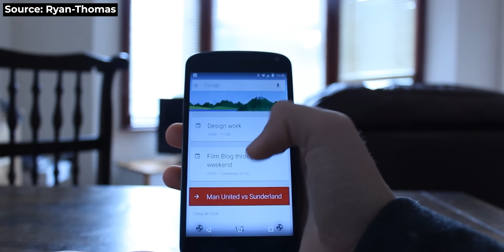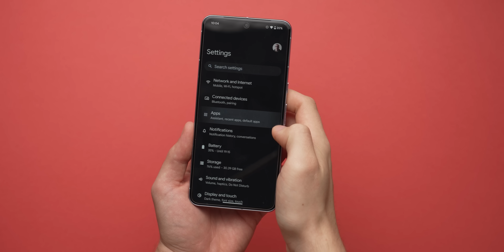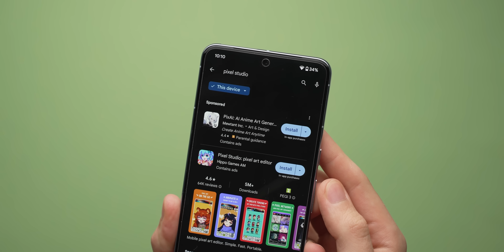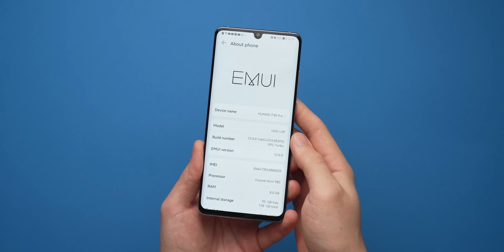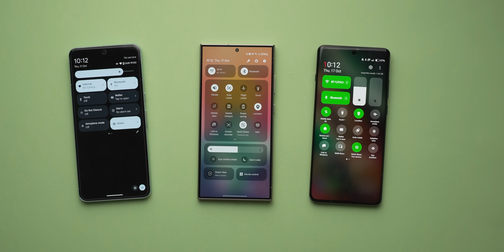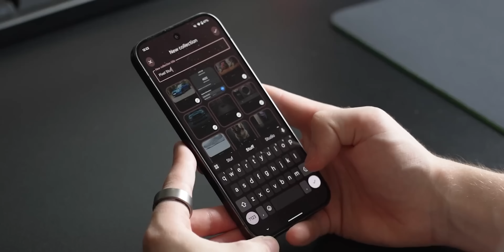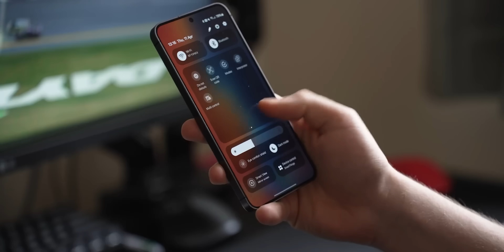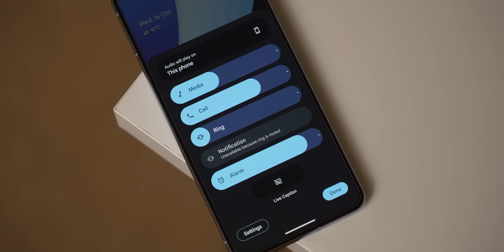Android versions don't matter anymore.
Android 15 has left the station and despite having much anticipation, the update doesn't feel like the huge jump that maybe some of us thought it would be. The Android 5.0 update was released a decade ago and it felt like a monumental change. So why does 2024's platform upgrade not match the level? Find out today!